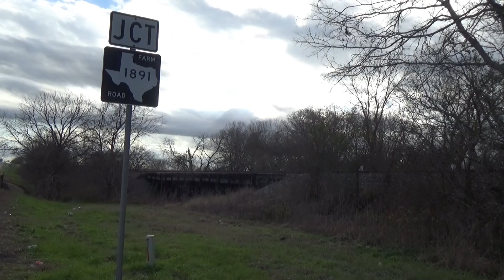UP #7521 Leads Coal Train (Again)